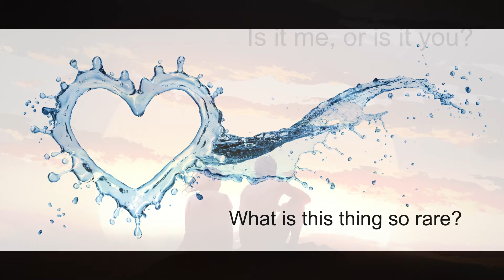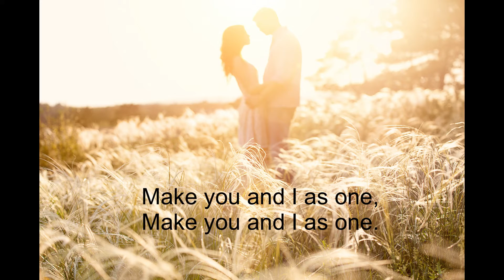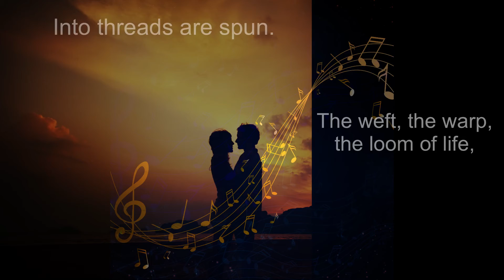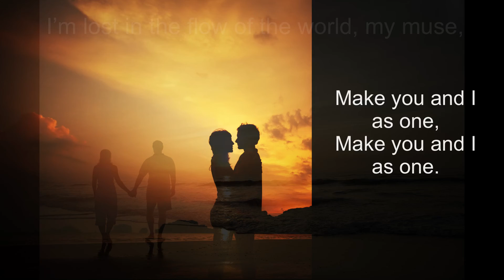The Muse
A track from "Absolution", the third book in my fantasy trilogy, "The Eternal Muse." Check out the books and videos at my to receive a free prequel short story, "Passion and Fear."

Cover by Karen Dimmick / ArcaneCovers.